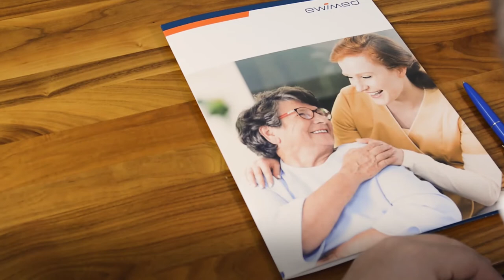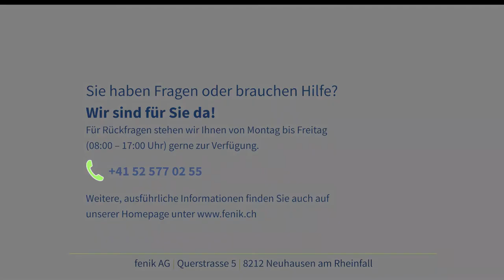Schulungsvideo | drainova® Reservoir, Drainage-Set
In diesem Video erklären wir Ihnen den Umgang mit dem drainova® Reservoir, Drainage-Set (Art. Nr. 2010). Wir möchten Ihnen so noch mehr Sicherheit im Umgang mit dem Drainage-System geben. Schritt für Schritt wird unter Anleitung die Drainage durchgeführt, auch der anschließend notwendige Verbandwechsel wird genau erklärt.